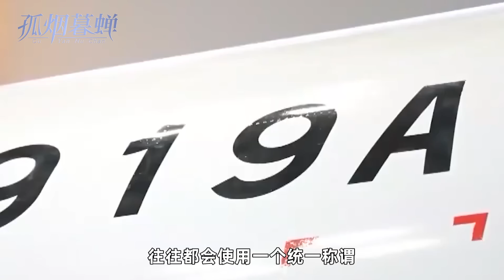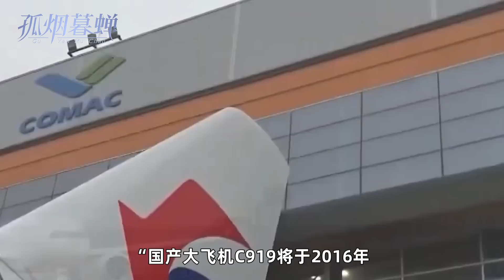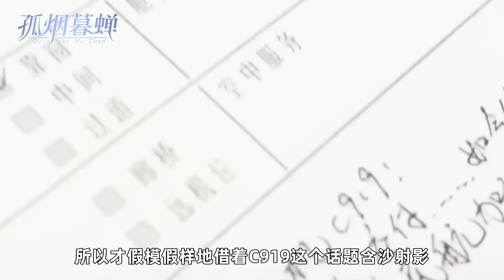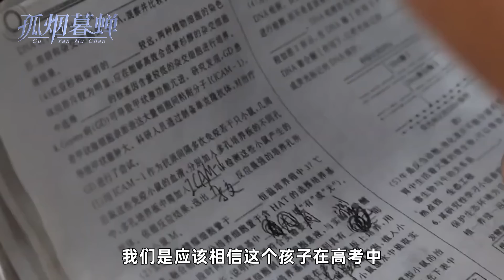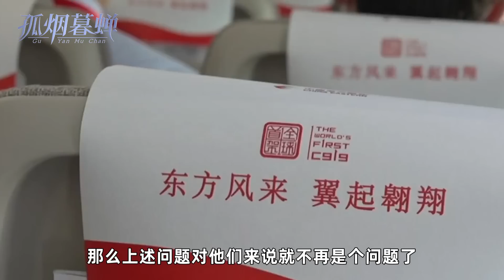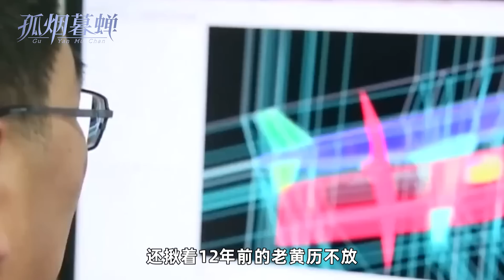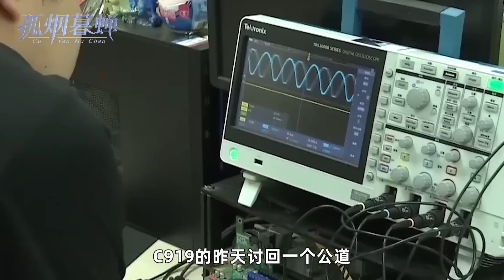C919首航，当初说让领导先上的人，现在是不是又要说领导特供了？